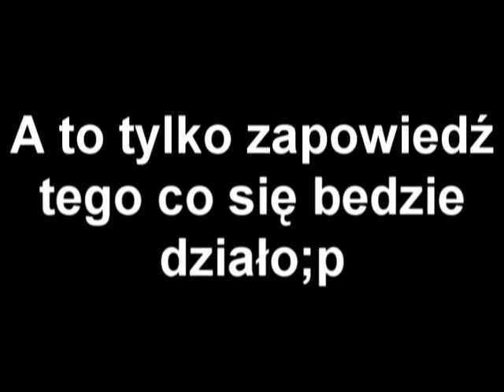ASTON & CAPELAN & CEZAR & SORAY Trailer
Jest to trailer filmu który ma się ukazać we wrześniu lub październiku.

Widoczna plama to zarysowanie na obiektywie. Muzyka w napisach końcowych